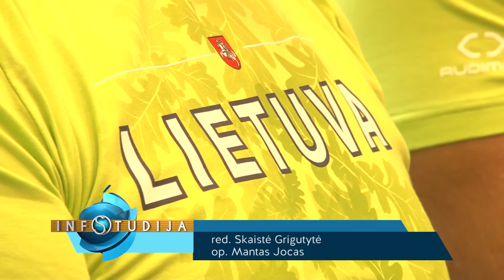Infostudija 2016-08-22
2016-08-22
Garbės piliečio titulas šiemet bus suteiktas prezidentui Valdui Adamkui
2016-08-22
Į Šeduvą atkeliavo užsienio tradicijos gamtoje rengti šeimų piknikus
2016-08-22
Šiauliai išlydėjo sportininkus į parolimpines žaidynes. Tikimasi medalių